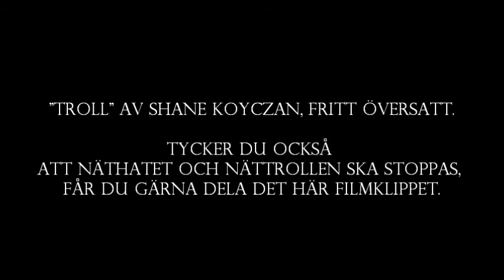Näthat och nättroll.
Idag tänkte vi prata om näthat, eftersom vi är några av väldigt, väldigt många som är drabbade.